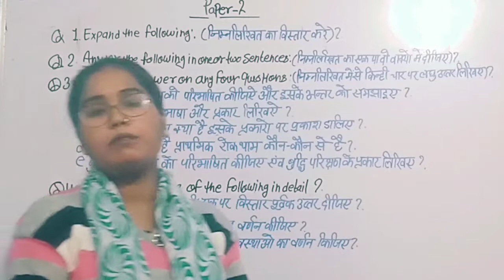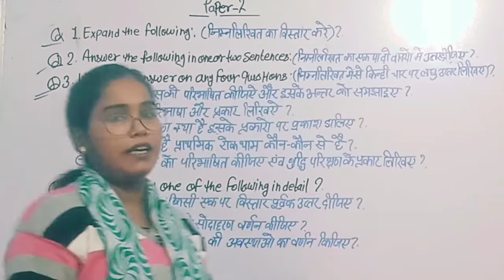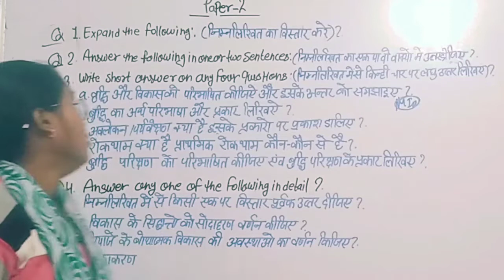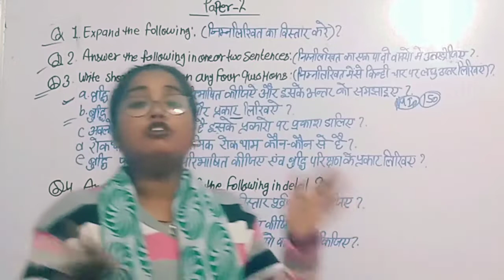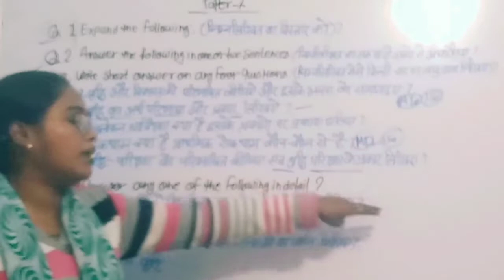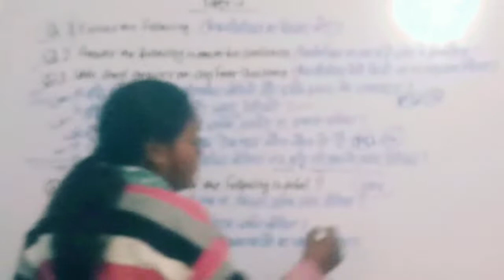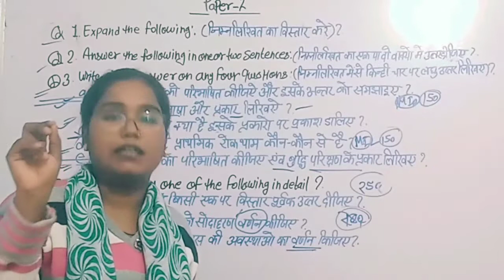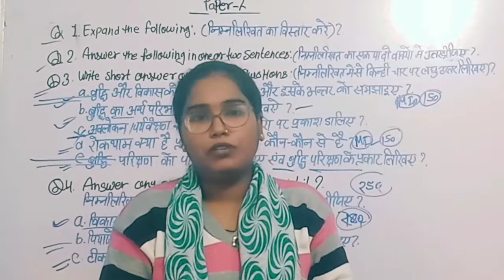D.Ed.Exam Preparation 2021 How to solve question Paper-2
D.Ed.Exam Preparation 2021#Types of Intelligence test#D.Ed.Exam Preparation 2021#P.W.D. Act in hindi#National Trust Act#
R.C.I.#screening and referral in Causes and Prevention of disability in hindi#I.E.P.Autism in hindi#
दोस्तों डीएड एसीएमआर से संबंधित सभी पेपरों की तैयारी इस चैनल पर कराई जाती है आप प्ले लिस्ट में जाकर किसी भी टॉपिक को सर्च करें और देख सकते हैं अगर आपका कोई क्वेश्चन है तो कमेंट बॉक्स में जाकर कमेंट करें आपके क्वेश्चन का आंसर तुरंत मिल जाए अगर आपको वीडियो पसंद आए तो वीडियो को ज्यादा से ज्यादा लाइक करें शेयर करें चैनल को सब्सक्राइब करें धन्यवाद🙏🙏🙏🙏🙏
D.Ed.(Special Education)
D.Ed.S.E(M.R) Paper-1
D.Ed.S.E(M.R) Paper-2
D.Ed.S.E(M.R) Paper-3
D.Ed.S.E(M.R) Paper-4
D.Ed.S.E(M.R) Paper-5
D.Ed.S.E(M.R) Paper-6
D.Ed.S.E(M.R) Paper-7
D.Ed.S.E(M.R) Paper-8
D.Ed.S.E(M.R) Paper-9
D.Ed.S.E(M.R) Paper-10
D.Ed.S.E(M.R) Paper-11
D.Ed.S.E(M.R) Paper-12
संज्ञानात्मक विकास
सामाजिक विकास
भाषा विकास
शिक्षण सिद्धांत
# शिक्षण तकनीकी
शिक्षण विधियां